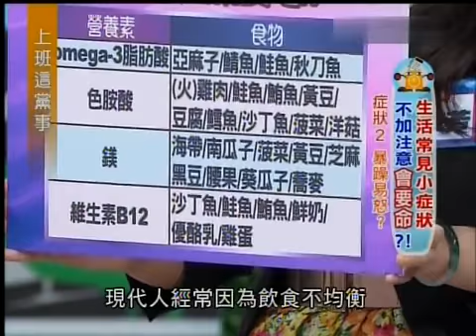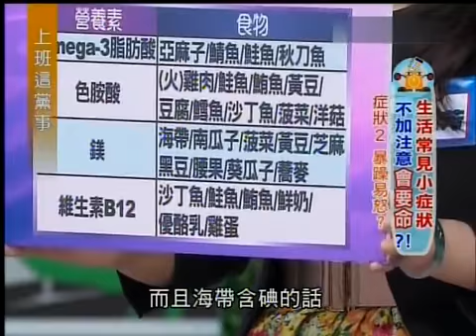上班这党事 20130731 生活常见小症状 不加注意会要命 003